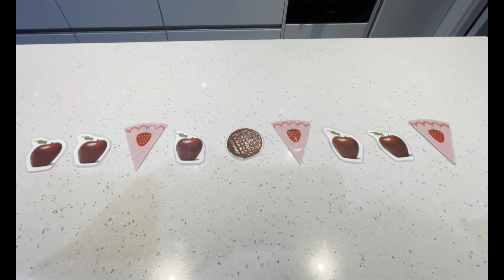Friday Maths Quiz Questions - 15th Jan 2021